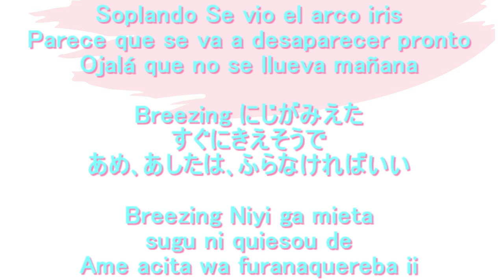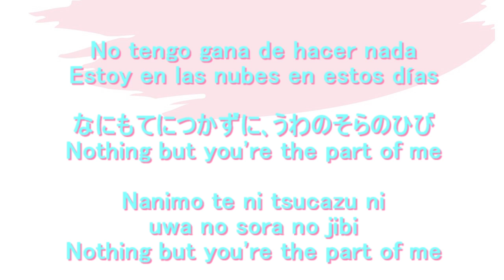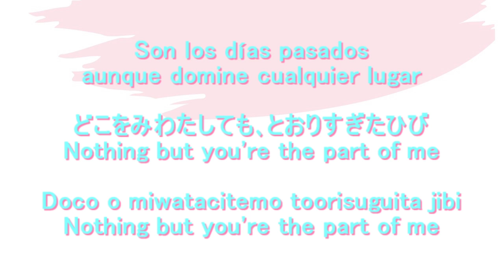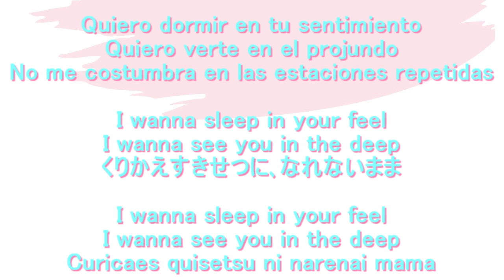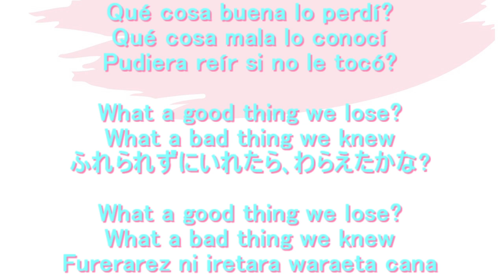Ref:rain Aimer (Cover) Hiragana ひらがな Letra, Significado, Español, Canción Japonesa 男性が歌ってみた邦楽ギターカバー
Aprendamos una canción japonesa, "Ref:rain" de Aimer. Tiene las letras en hiragana y también el siginificado. Uno puede aprender el idioma cantando. Al mismo tiempo de aprender la canción japonesa, aprendamos el idioma japonés. Canté esta canción con mi guitarra. Cantemos juntos.
"Ref:rain" significa "Estribillo​"

今回は、Aimer さんの｢Ref:rain｣をアコースティックギターでカバーさせて頂きました。
ちなみに、｢Ref:rain｣ (リフレイン)は、アニメ｢恋は雨上がりのように｣のエンディング･テーマです｡
男性が歌ってみたバージョンです｡